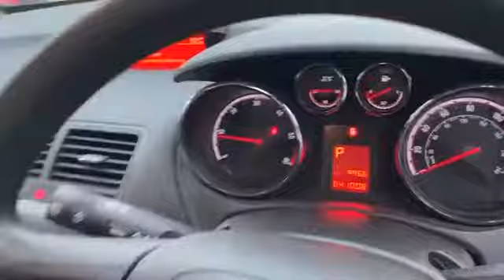WJ King are pleased to offer LC62AUU at an amazing price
Here is a complete video on LC62AUU, should you want to know more about this vehicle please feel free to call WJ King Approved Used Car Centre Swanley on 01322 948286.